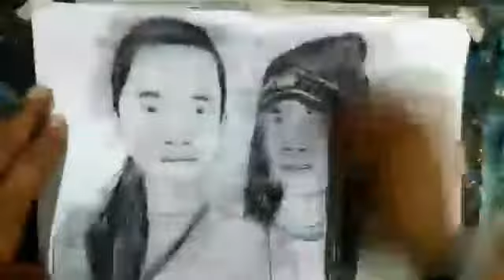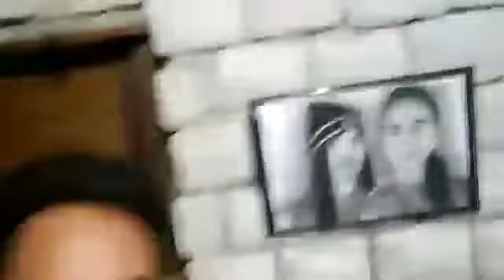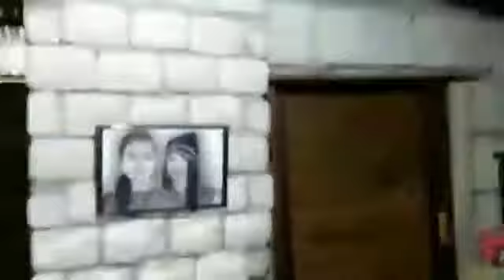my first customer in my business Art portrait art portrait